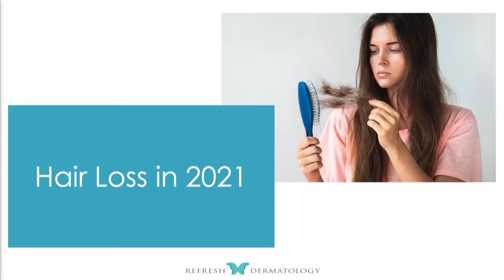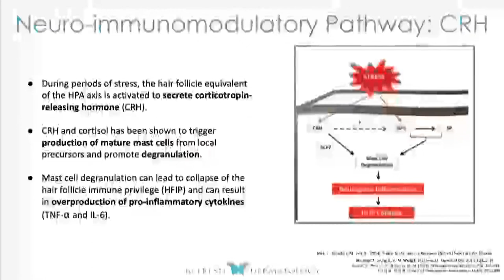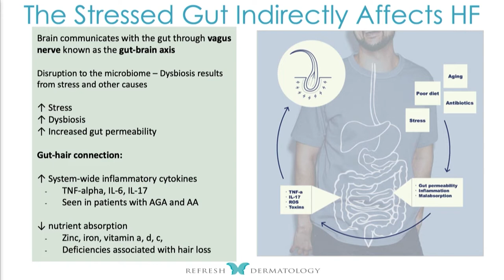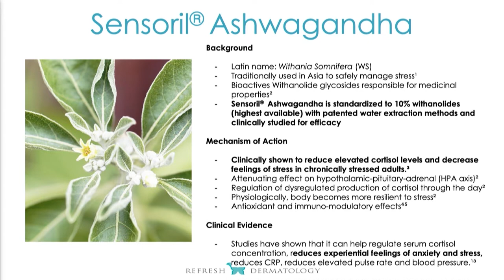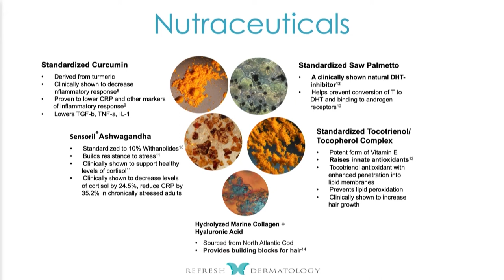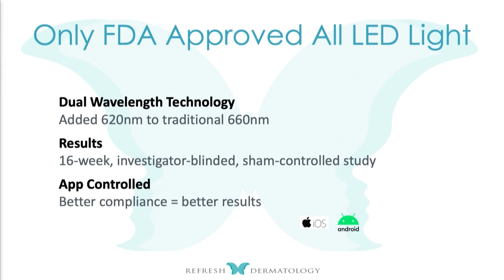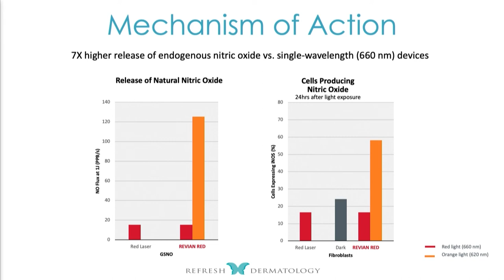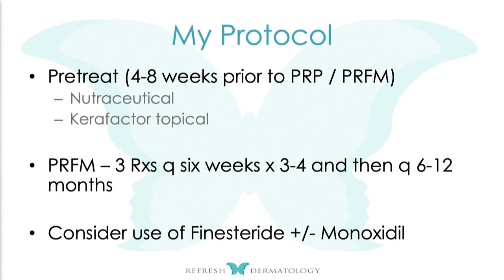Combination Treatments for Androgenic Alopecia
Combination Treatments for Androgenic Alopecia - Dr. Suneel Chilukuri